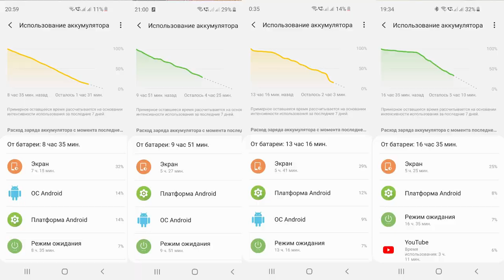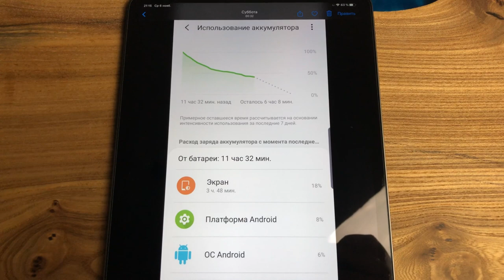Сколько держит заряд Samsung Galaxy S10e | ПРОБЛЕМЫ нагрева и АКБ у Самсунг